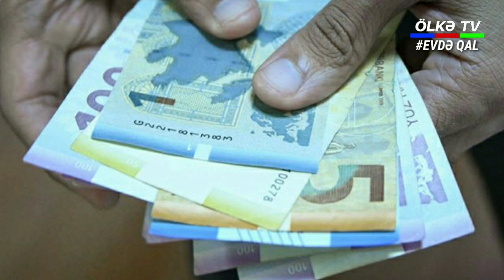Azərbaycanda bu şəxslərə ŞAD XƏBƏR - Maaşdan əlavə PUL VERİLƏCƏK